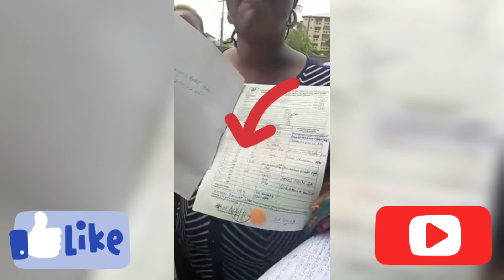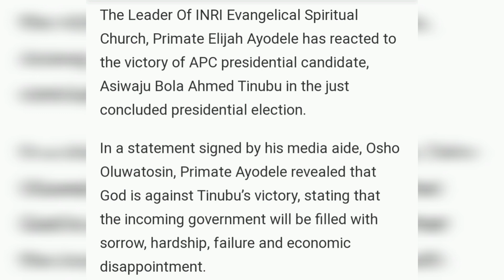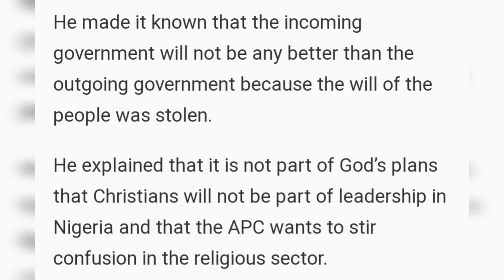Tinubu Iñ Seríøus Trôublé, Gød is Agåiñst Tinubu Viçtöry -Oyedepo, Mbaka, Ayodele Spéåks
Tinubu Iñ Sérïøus Trøublé, Gød is Agåiñst Tinubu Viçtöry -Oyedepo, Ayodele Spéåks